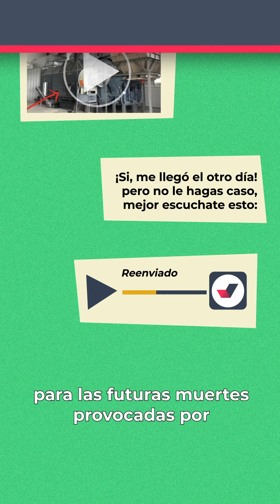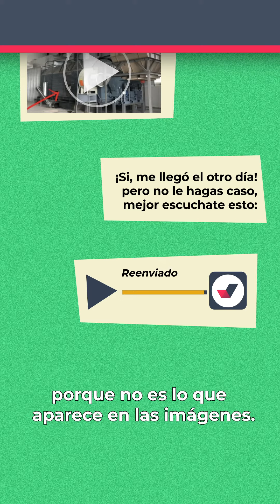Lo que aparece en este video viral no son cámaras crematorias ❌ sino equipos industriales ✅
🔴 Escuchá toda la info verificada sobre el tema en este audio que le enviamos a nuestra comunidad de WhatsApp.

¿Querés recibirlo en tu 📱? Escribinos